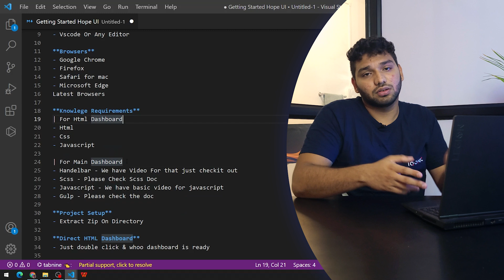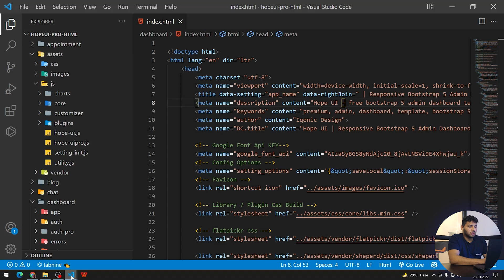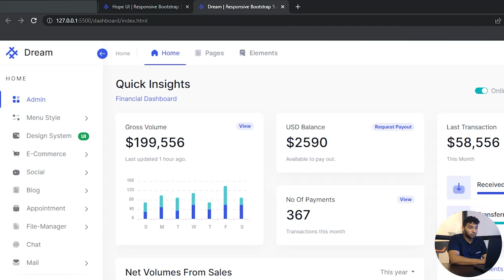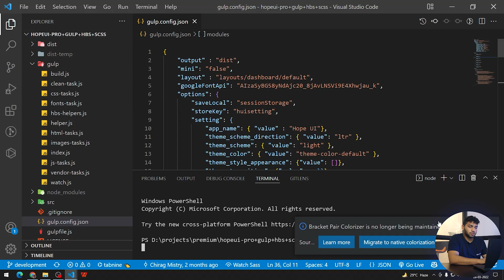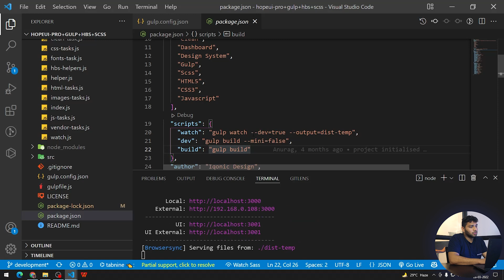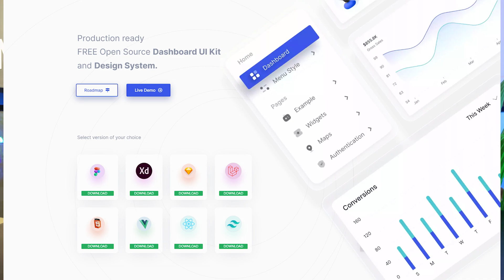Introduction & Getting Started of Hope UI Pro | Iqonic Design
Start your growing business with the huge UI kit - Hope UI Pro

Building web apps and admin panels at lightning-fast speed are now possible with this grand Bootstrap Admin Dashboard and UI Component Library - HOPE UI PRO.

The Bootstrap 5 Admin template comes with pre-designed modules and empowers professional UI UX creators like you with a common code base and design system. Including numerous Elements, Design Components, Logos, Icons, and more - Hope UI Pro is developed exclusively for professional UI UX designers and developers.

Making the Hope UI community of 10,000+, even more, bolder and more powerful, the premium version of Hope UI is built with a ground-up approach so that you can build any UI UX project with Hope UI Pro. Read Hope UI Pro blogs and build your next awesome project.

Chapters

00:00 Intro
00:55 Requirements of Hope UI
02:04 Setup & Installation for HTML
04:31 Setup & Installation for Gulp Version
05:50 Outro